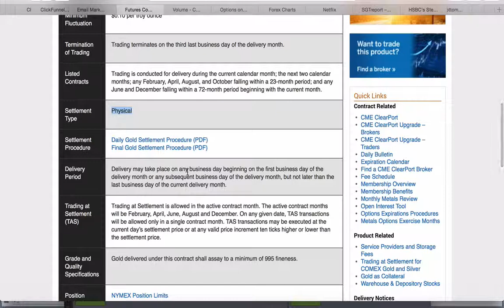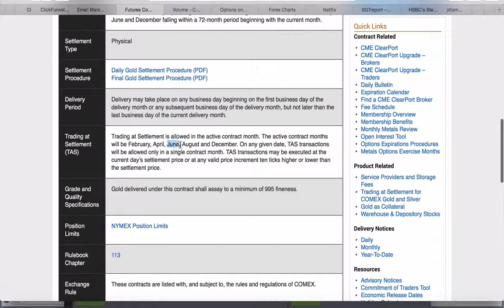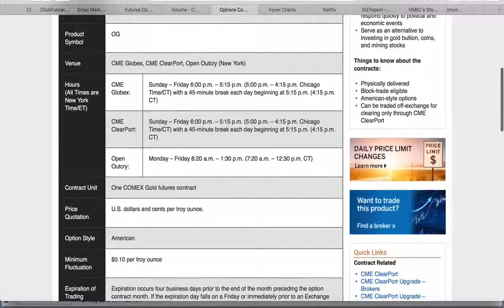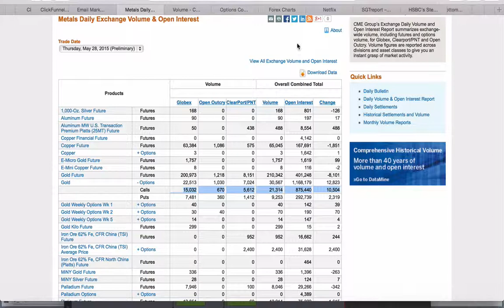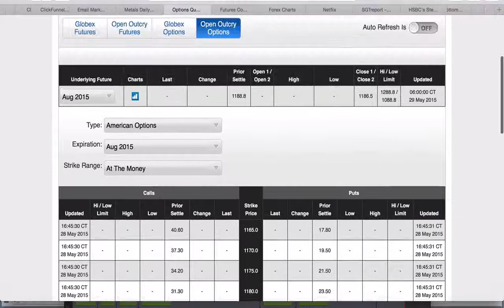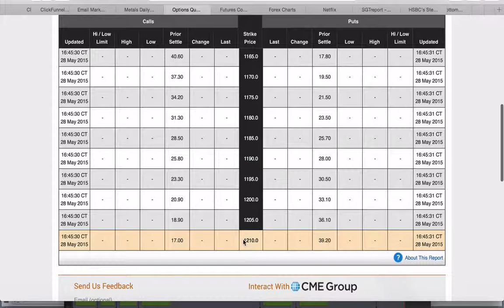20150528update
Update on Gold Silver Expiration Dates, Roll Over, Futures contracts. Opportunity to purchase on price declines.

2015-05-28 Update some futures, options talk. --When you get handed lemons make lemonade.